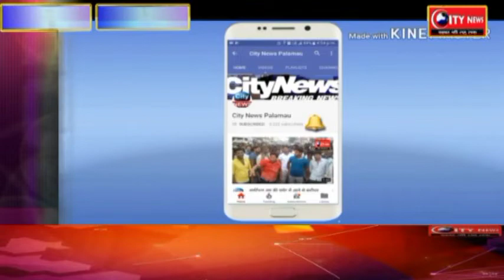भारी वर्षा से रंका के कई घरो में घुसा पानी , आक्रोशित ग्रामीणों ने किया एनएच जाम